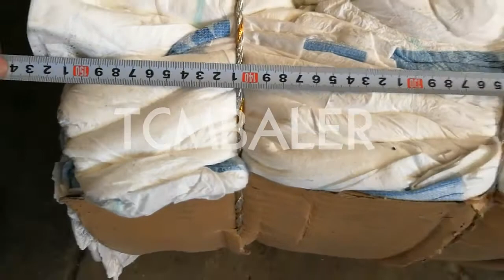hydraulic press for bailing jute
TCM BALER TCMBALER is a professional fiber baler machine manufacturer and supplier in China for more than 18 years, and we can offer hydraulic press for bailing jute for sale with a cheap wholsale factory price for our customers without any agent or dealers if you wanner buy our hydraulic press for bailing jute.